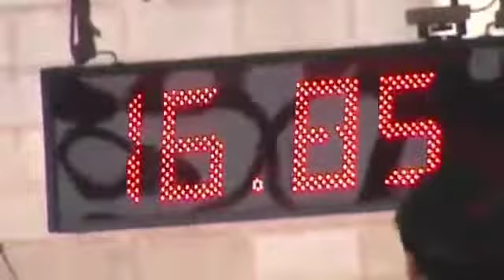LOTE 16 EMBRIÃO A EFETIVAR